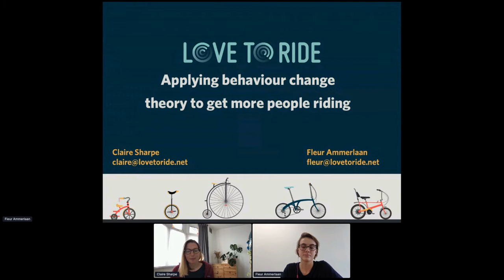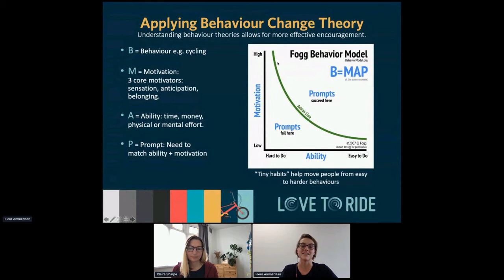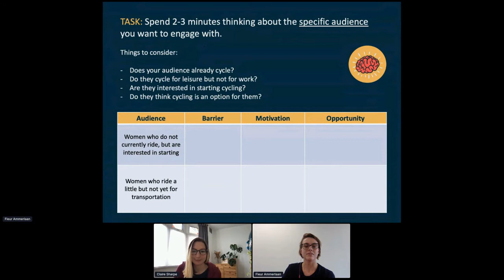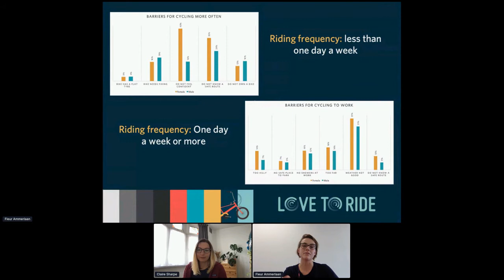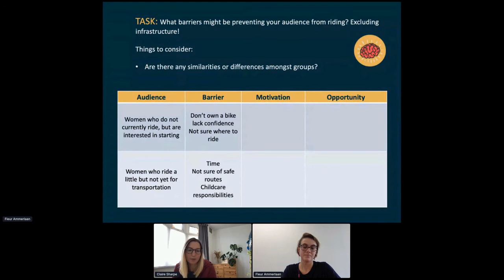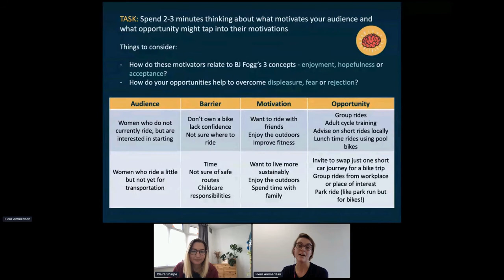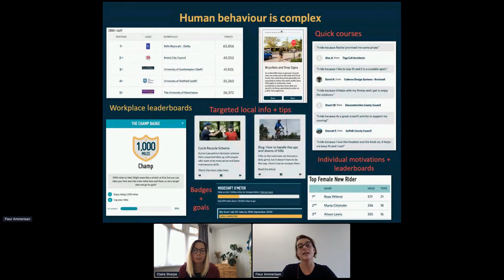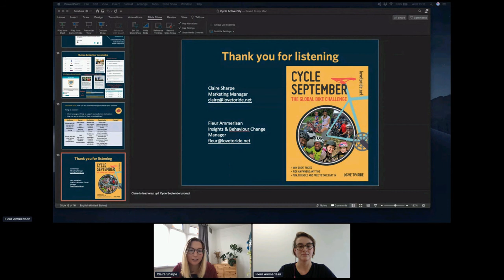Introduction to behaviour change theory: encouraging more women to ride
Cycle Active City, Hosted by Landor LINKS LIVE, Wednesday 25th August.

Facilitators: Claire Sharpe and Fleur Ammerlaan, Love to Ride

Love to Ride employ a range of behaviour change techniques to get
more people riding bikes, more often.
We’ve spent over 10 years honing our approach by engaging over 200,000 people worldwide. Join us to find out how we encourage more women to overcome their barriers and enjoy all the benefits of travelling by bike!